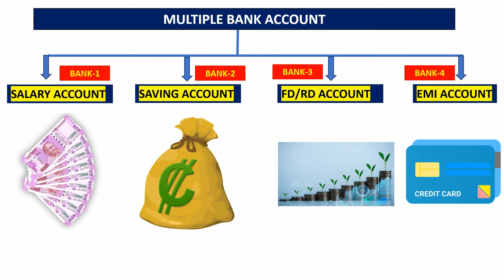Multiple bank account உள்ளவர்களின் கவனத்திற்கு!! | Bank news Tamil | Income tax Deduction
1’க்கு மேற்பட்ட வங்கி கணக்கு உள்ளவர்களின் கவனத்திற்கு!! | Bank news Tamil | Income tax Deduction